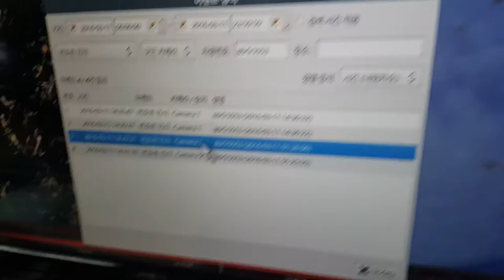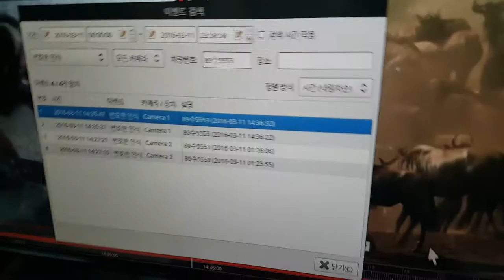디비시스차번추출카메라시연